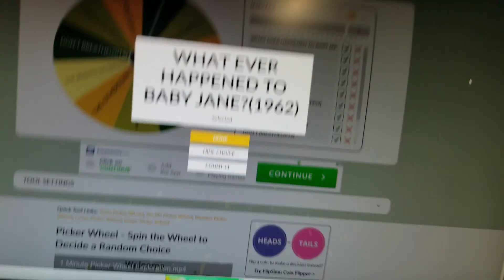BRIGHTBURN (OCTOBER 20TH)